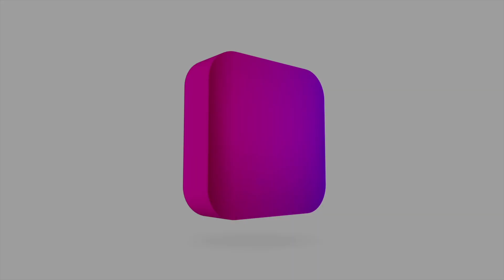Meet Acclaimed Poet, Writer, Painter Shen Yiran 沈依然! (FENIX360 Interview)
For more on Shen Yiran (沈依然):

Born in Ma Anshan, Anhui Province in 1979, . After resigning as a doctor, she worked in Southern Metropolis Daily and The Beijing News.
Currently living in Beijing and becomes a full-time writer and painter.
In 2003, she began to write novels and poetries. Her works were published in the Lotus, Literature, Red Bean and other literary journals for many times.
In 2013, she settled in Song zhuang, Beijing, and wrote poetries and novels. At the same time, she engaged in ink paintings and oil paintings.
In 2015, she published the novel Insomnia in the Dream of Life.
In 2016, She published her poetry anthology happy as a Bird.
In 2016,   successfully held her personal exhibition "Illusion • Life Dream"  @ Songzhuang Tongze Art Museum
From 2017 to 2018, She held her solo exhibition "Vision • Four Seasons" and participated in several group exhibitions at Hudson Arts Center, New York, USA.
On October 13, 2018, She successfully held her solo exhibition "New Interpretation of Hieroglyphics" in China Greenland · China Brocade "Beijing Highest Art Space".
On April 13, 2019, She held her solo exhibition "Magic Square -- Flower of Family Name" in Tongze Art Museum, Songzhuang, China.